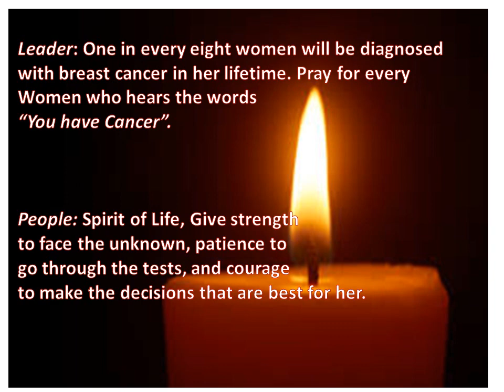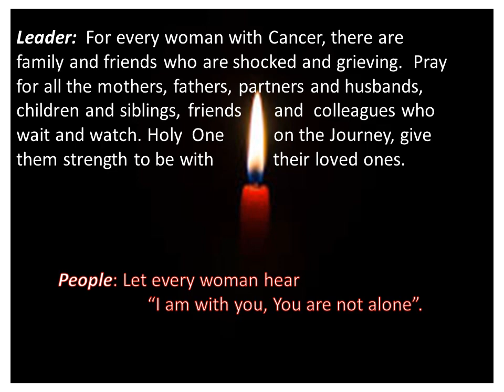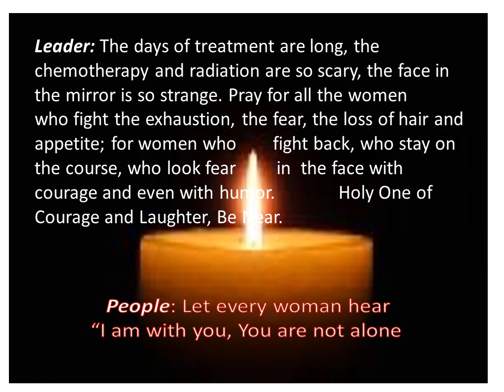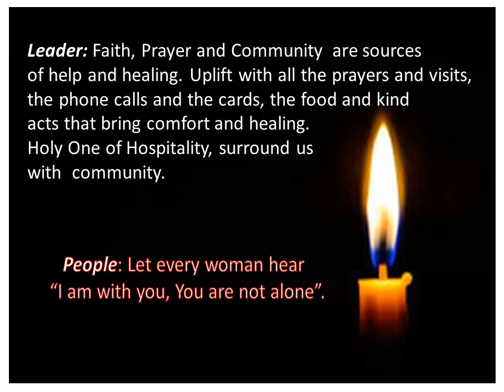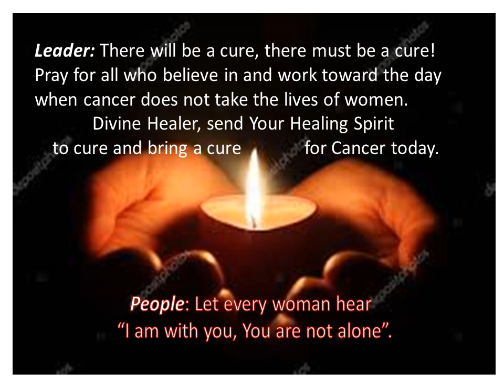The Litany of Solidarity for Breast Cancer Survivors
PowerPoint Created for the Breast Cancer Awareness Service at Lithonia 1st UMC, Sunday, October 25, 2020.